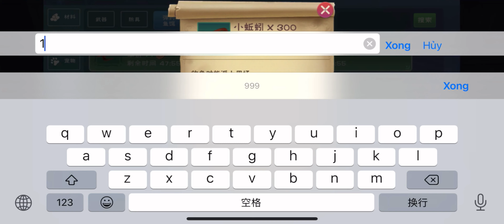Utopia Origin | 🎣🎣 Chế Tạo Mồi Bóng - 誘餌球 🎣🎣 | 烏托邦起源 #621